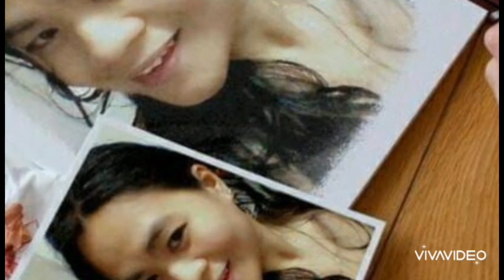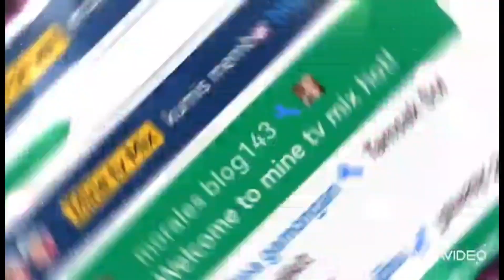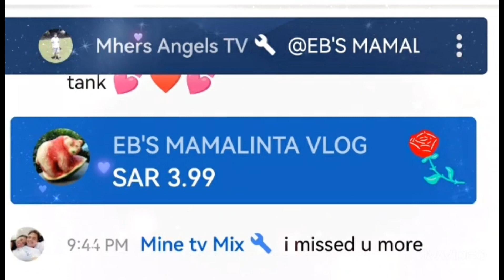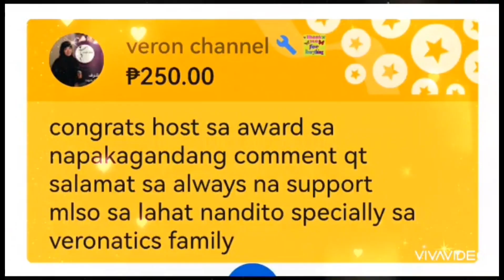Our simple dinner couscous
Ito po ang aming hapunan simpleng pagkain na talaga naman nakkabusog at magaan sa tiyan. insteadna kanin ang kainin mo itong couscous ay masarap sya. shout out sa mga taga dito sa middle east alam ko pong alam nyo ito.
maraming salamat po sa walang sawang panonood nyo sa aking mga vedios. ilove you all. andgod bless.